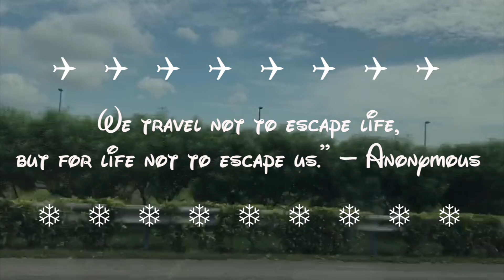Vlog 10, Burmese maid going to Korea!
Here is my vlog for on behalf of my gf going to the great south korea! It will be in parts. Here is part 1 of it! The rest will come in time!